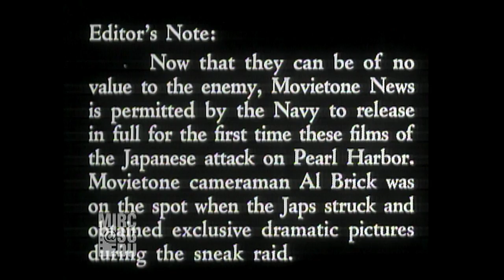"Now It Can Be Shown" (1942) - from THE EDUCATION ARCHIVE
On December 7, 1941, Fox Movietone News cameraman Al Brick was the one cameraman in the world to capture the Japanese attack on the spot on Pearl Harbor.  Greg Wilsbacher, curator of the Fox Movietone News Collection, Moving Image Research Collections, University of South Carolina, introduces the footage - and Fox's 1942 newsreel "Now It Can Be Shown."

Also appearing on the Intelligent Channel: new documentaries, innovative lectures and enlightening presentations, archival video and unedited footage from museums, libraries, and archives, and major conversations with thought leaders & entertainment celebrities.